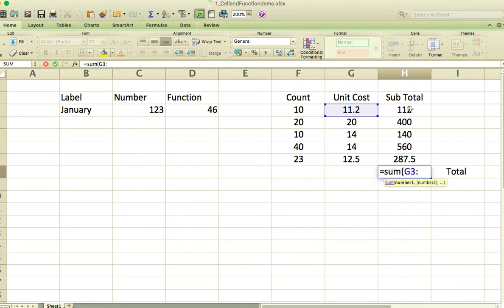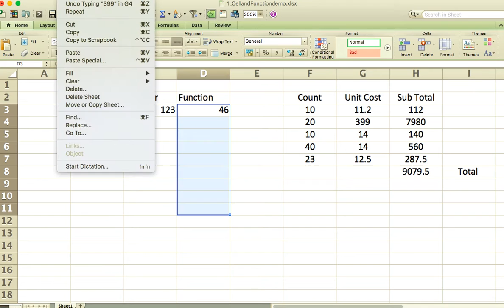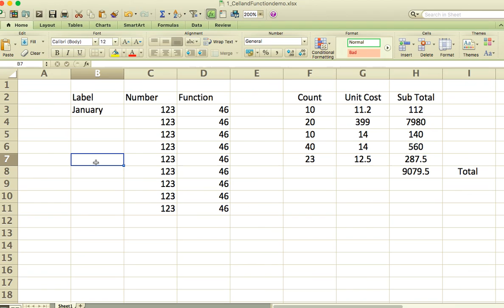Introduction to excel